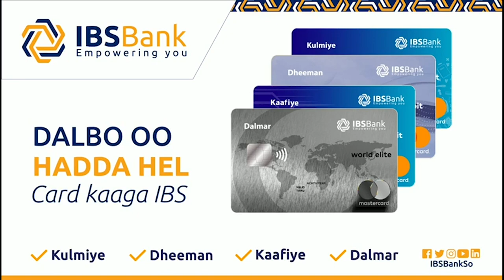Gen. Gaafoow''Dakadda Muqdisho waxaa ka soo daga bacrimin qaraxyada laga sameeyo ''